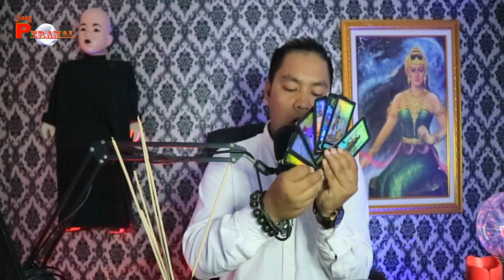TERAWANG LESTI DAN RIZKY BILLAR, CUMA PURA PURA, NETIZEN GOSIPKAN CINTA BILLAR KE LESTI, BENARKAH ?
- BAYU SIX